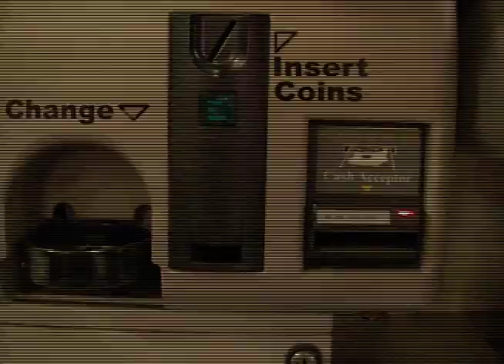a goat and a can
haiku film for experimental film class